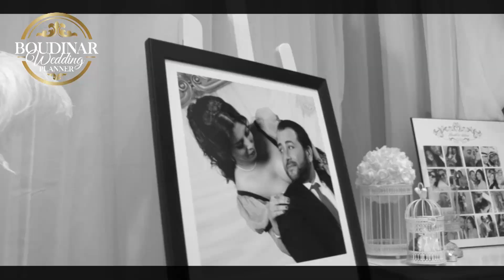Troupe_Boudinar L'organisation par excellence !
Un Mariage Clé en Main ! Vous rêvez d'un mariage inoubliable Boudinar Wedding Planner a tout prévu pour vous dans les plus beaux décors avec les plus grandes stars de la musique du monde arabe accompagnées par des musiciens inspirés dans une ambiance des mille et une nuit .